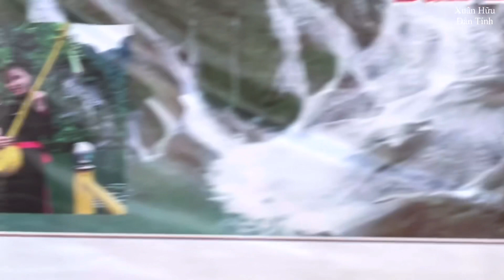Hát Cọi Tày cực hay NN Ma Tỉnh | Xuân Hữu Đàn Tính